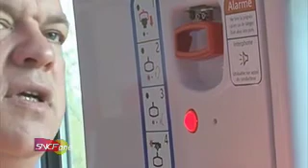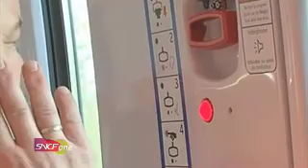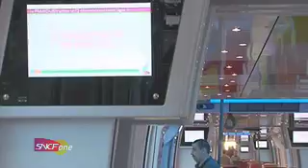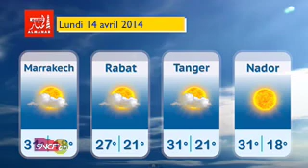FCNS One - 13.04.2014